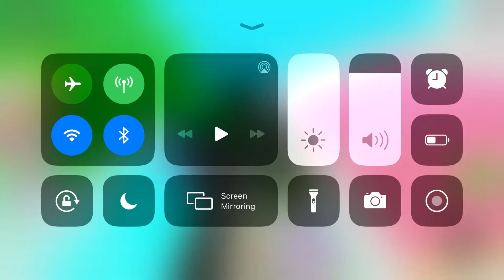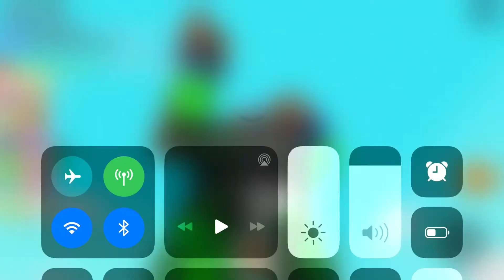Partying with my boombox in ROBLOX but the boombox code would not work